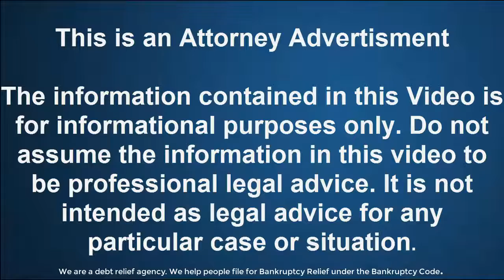St.Louis Bankruptcy Lawyer|Chapter 7|Attorney|Attorneys|Lawyers|Chapter 13|Missouri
Are you looking for a Bankruptcy Attorney in St. Louis Metro Area? We can stop Foreclosure,Wage Garnishment,Judgements,Lawsuits,Repossessions,Payday Loans,Car Title Loans,Bank Levy,IRS Tax Levy,Medical Bills and Student Loan Debt.

Ridings Law Firm
2510 S Brentwood Blvd Ste 205
St. Louis, MO 63144